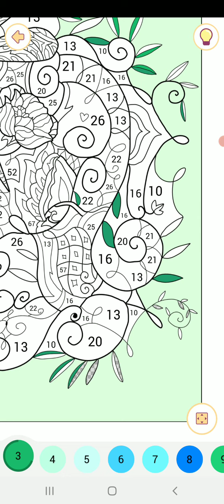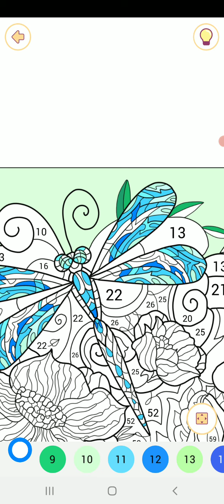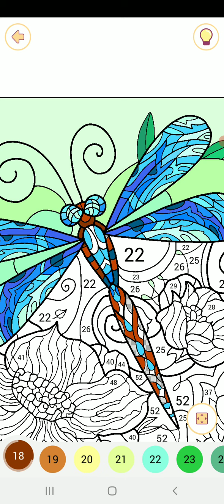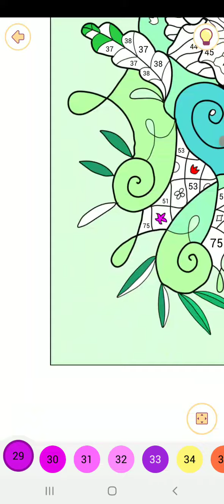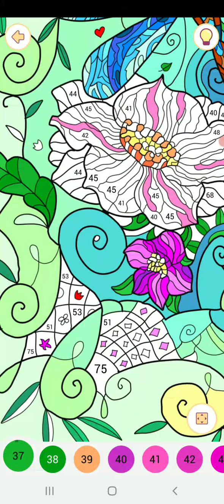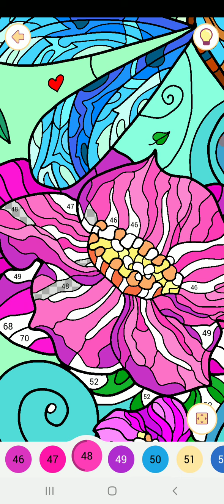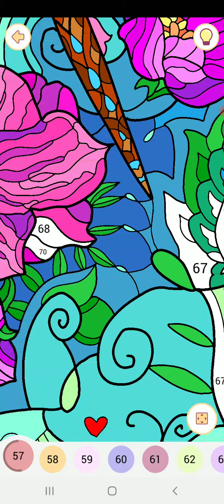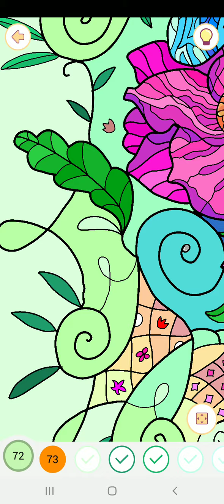Happy color gameplay # 877